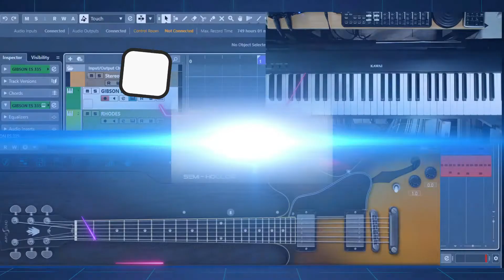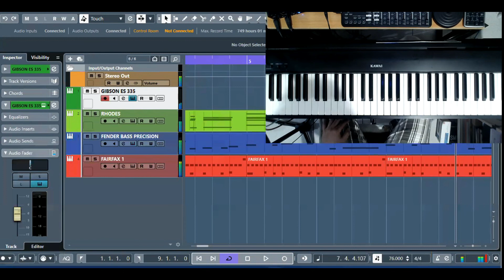RITENOUR TIME using Ample Guitar Semi-Hollow (Gibson ES 335) in Fourplay Mode Setting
More improved soloing. Taking to consideration of imagining the pentatonic box positions on the fret board. Now it seems that I’m getting the hang of it here.😁